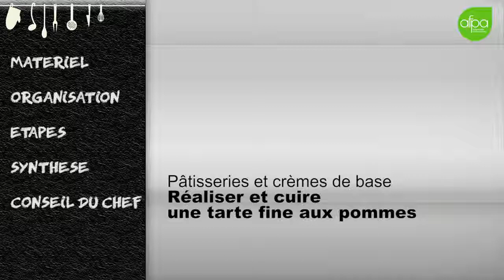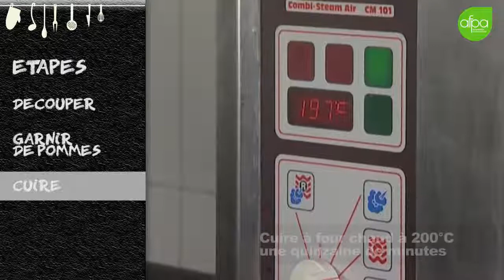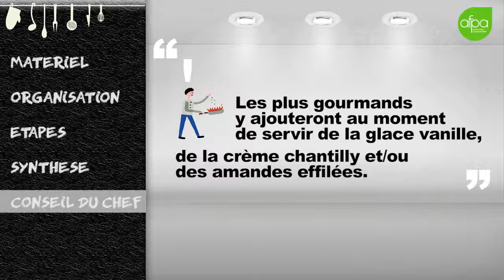5 5 99 Tarte fine aux pommes